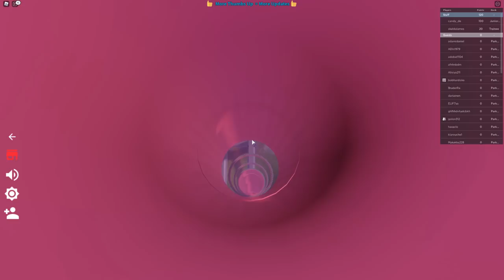SJÍŽDÍME TY NEJLEPŠÍ TOBOGÁNY V ROBLOXU!😱😍 Roblox Waterpark